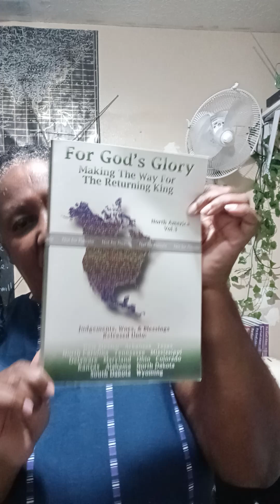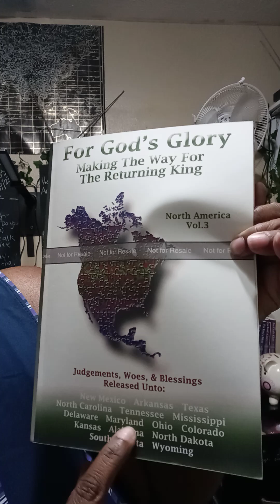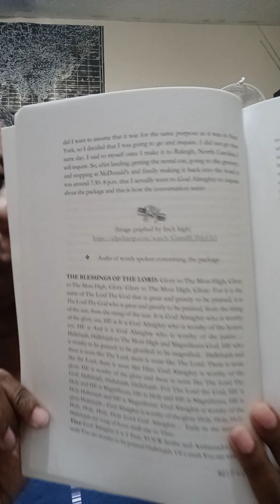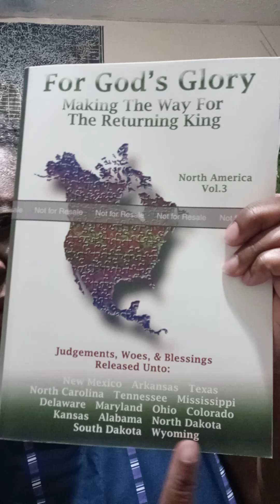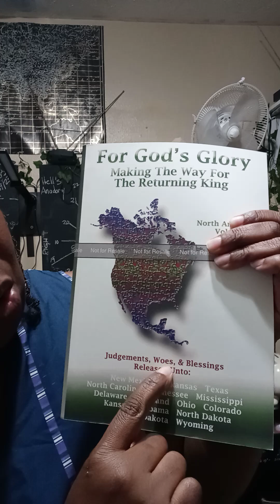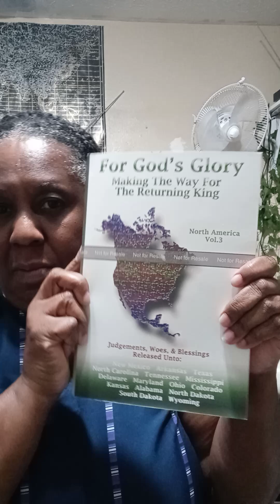Book Publication Volume 3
Judgments, Word and Blessings unto: New Mexico, Arkansas, Texas, North Carolina, Tennessee, Mississippi, Delaware, Maryland, Ohio, Colorado, Kansas, Alabama, North Dakota, South Dakota and Wyoming